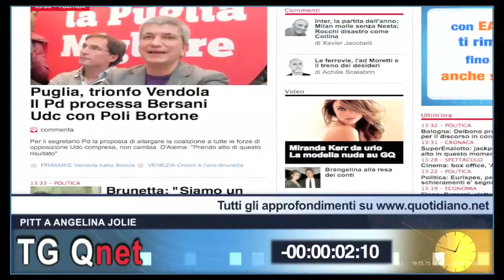TG Qnet 25 gennaio 2010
Tg 60 secondi